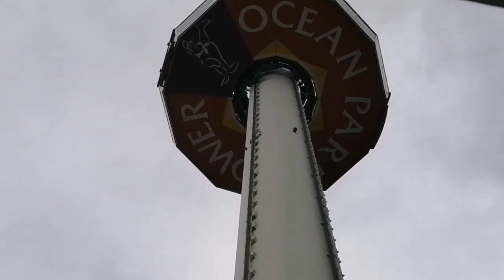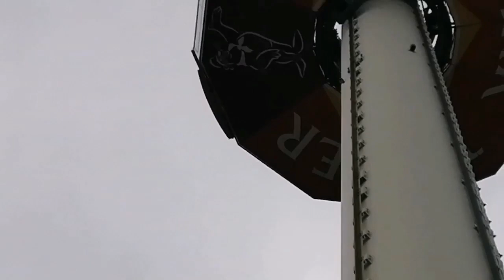WONDERFUL VIEW AT OCEAN PARK TOWER HONG KONG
Kitang kita ang kagandahan ng view sa itaas ng tower park na sinasakyan namin. At kung gusto mong pumunta dito sa Hong Kong wag kalimutan pumunta sa Ocean Park napagandang pasyalan dito ang maeenjoy mo talaga. Stress free.